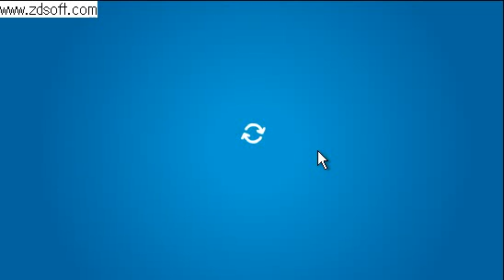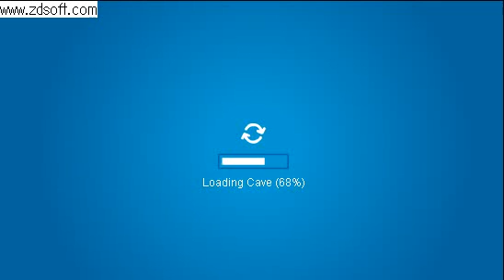Bag Of Mysteries in Club Penguin for July 2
Weird things thats happenin on CP. Sorry for the slow-mo... its my first time to upload a vid... well, enjoy!